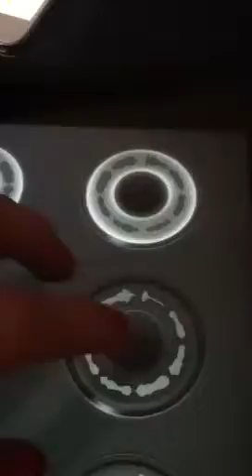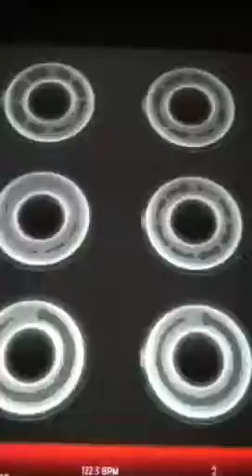Lion sleeping tonight for MAH BRUTHA.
And the lion is definitely still sleeping. You can tell by her voice. Way to early for this.